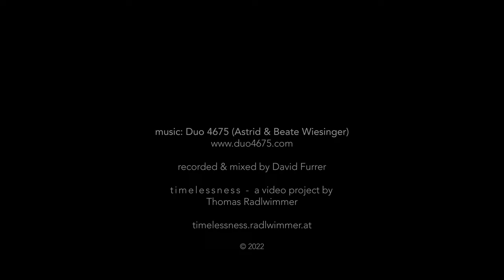t i m e l e s s n e s s | Duo 4675 (Astrid & Beate Wiesinger)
Duo 4675 - Astrid & Beate Wiesinger
making music for
t i m e l e s s n e s s
a video project by
Thomas Radlwimmer

t i m e l e s s n e s s  is a video art project where musicians are invited to improvise or compose music directly to uncut visual sequences by Thomas Radlwimmer.

The idea slumbered for several years. Through the time there were many ideas of how to start this project – the core thought always to give both music and images space to unfold together, not fighting for attention but growing together.

The approach is a very meditative one. Already at the capturing: the camera is placed for hours, up to days on the same location.
After another many days of intense computer processing the images are ready to inspire musicians – they can directly react to the images while playing live to it, or watch the video and bring ideas to sound later.